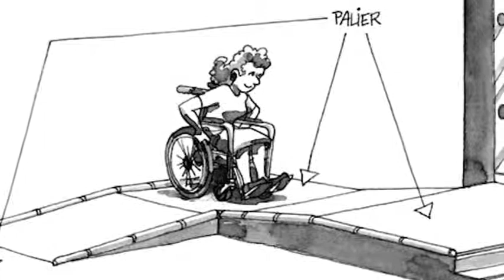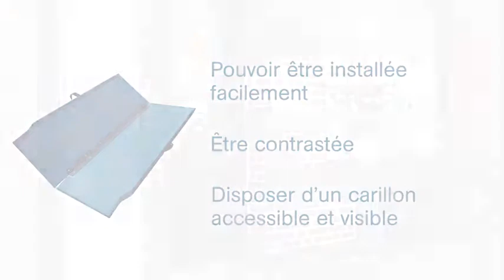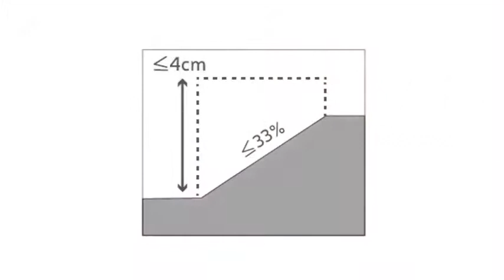Les leçons de maçonnerie : Les normes pour rampes d'accès PMR (Personne à Mobilité Réduite.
rampes d'accès PMR